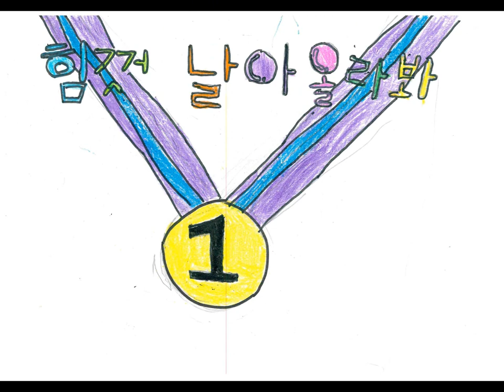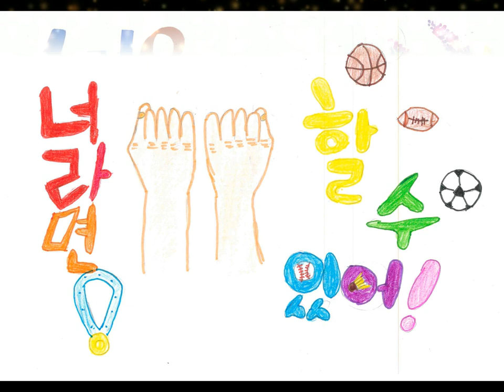남명초 스마일보이 Smile Boy (리우 올림픽 응원) 뮤직비디오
2016학년도 남명초등학교 4학년 1반 스마일보이 Smile Boy (리우 올림픽 응원)  뮤직비디오 입니다.